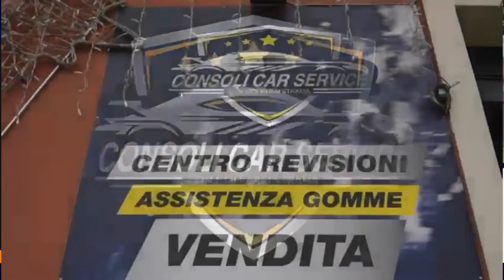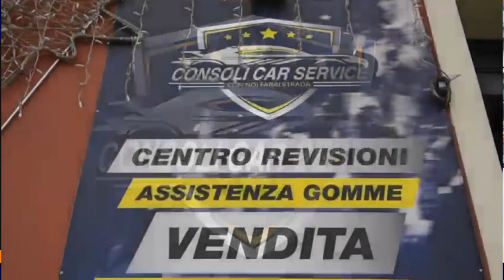🔴LIVE CHANCEBETNEWS🔵 8 Aprile ore 1️⃣3️⃣:0️⃣0️⃣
🤬 Psicodramma rossazzurro, cresce l'incubo dei play out

🗣️Zeoli: "Siamo ancora artefici del nostro destino, ma dobbiamo fare di più"

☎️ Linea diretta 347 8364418